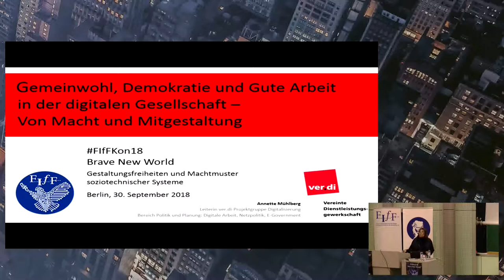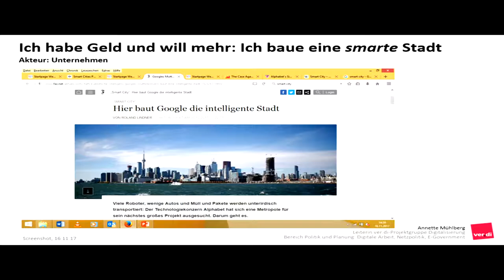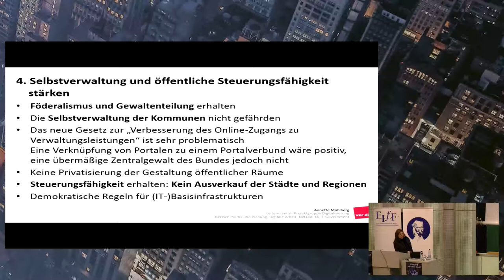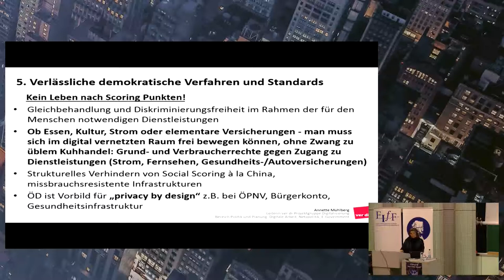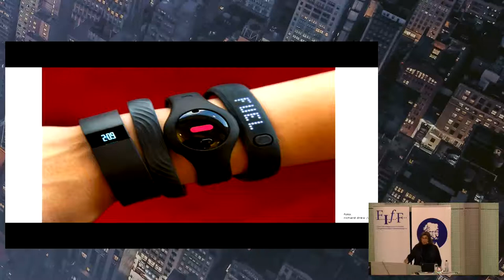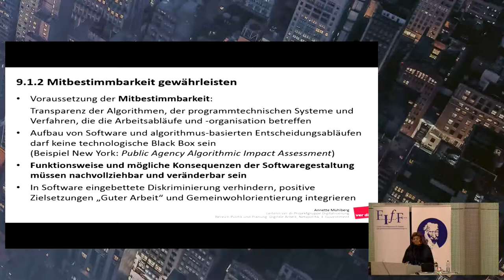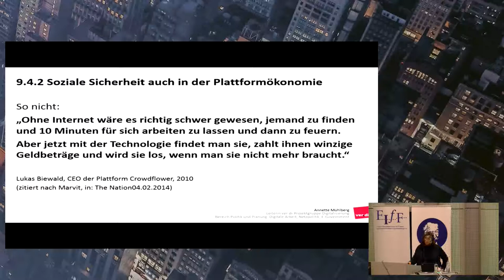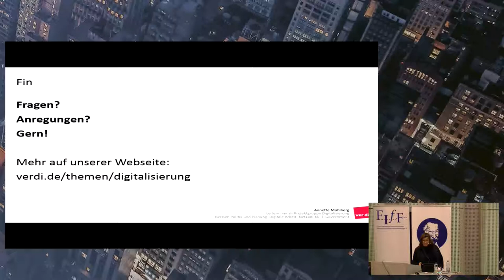Gemeinwohl, Demokratie und gute Arbeit in der digitalen Gesellschaft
Von Macht und Mitgestaltung

Manche Menschen kaufen sich ganze Städte oder Teile davon, doch der damit verbundenen Gestaltungsmacht ist bislang wenig entgegengesetzt worden. Denn es geht nicht – wie etwa bei Le Corbusier – um das Unterbringen der eigenen ArbeiterInnen, sondern viel wesentlicher um Macht und Kontrolle von Verkehr, Kommunikation, Energie und Arbeit kompletter urbaner Räume. Technische Zentralisierung unterminiert etwa die rechtlich und politisch gebotene Gewaltenteilung und die Mitbestimmung von lokalen Behörden.

Was also ist die demokratische Antwort darauf? Wir müssen neue Regularien finden, insbesondere auch für die Arbeitswelt mit ihren sehr bestimmenden Machtasymmetrien. Dies drückt sich u.a. auch ganz konkret in demokratisch auszuhandelnden Anforderungen an die dort verwendeten IT-Systeme aus. Fachleute aus Informatik, Recht oder Politik müssen dafür ebenfalls einbezogen werden.

Annette Mühlberg